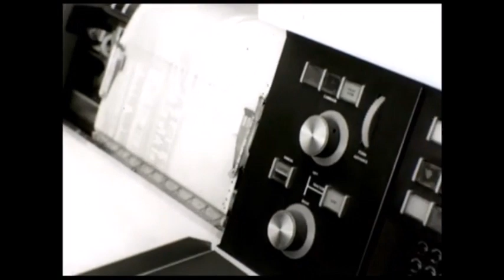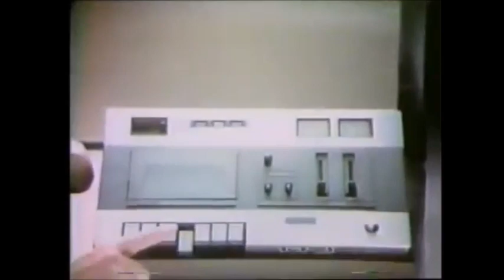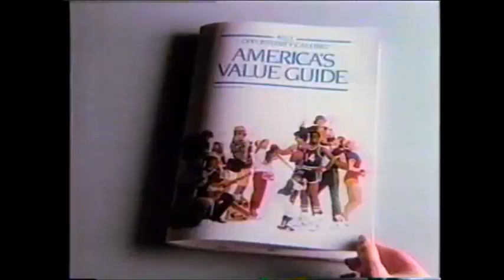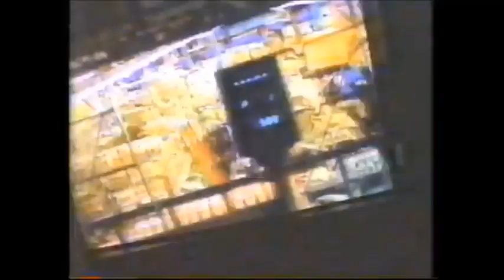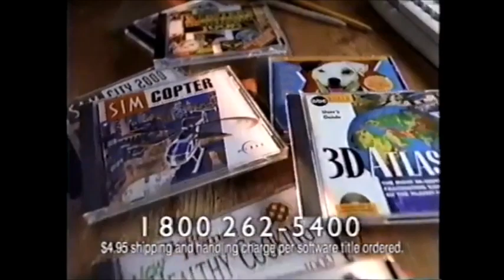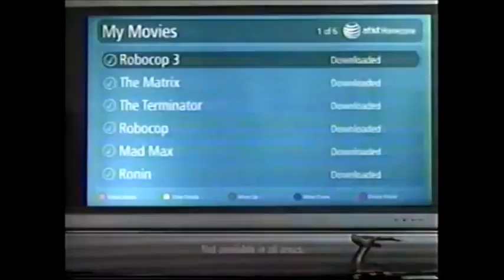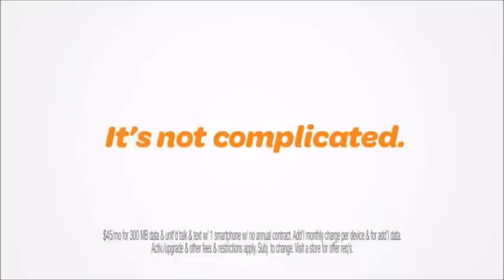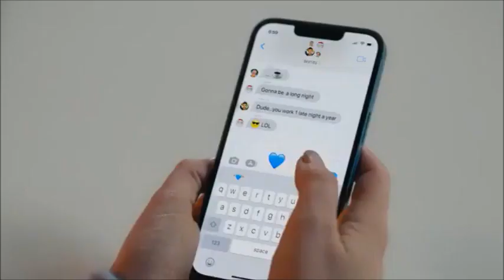AT&T Logo/Commercial History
This is now my second longest commercial history video, with a length of nearly 4 hours.